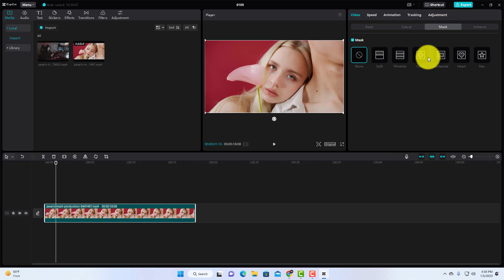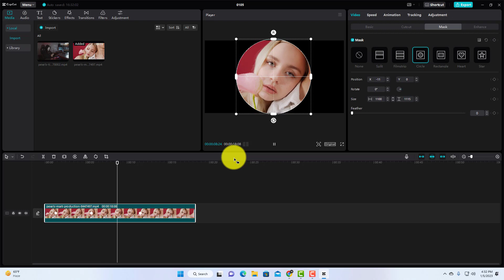How To Mask Videos On CapCut PC✅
capcut pc, in this capcut pc tutorial you will learn how to mask videos on capcut pc.

Video Cover::
how to mask in capcut
how to mask in capcut pc
how to mask a video in capcut
how to edit mask video in capcut
how to add mask in capcut